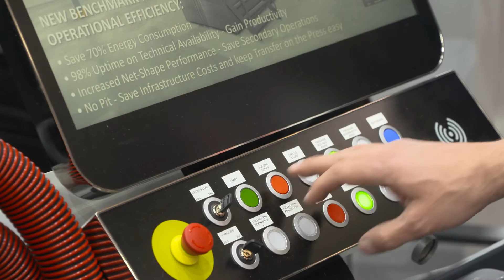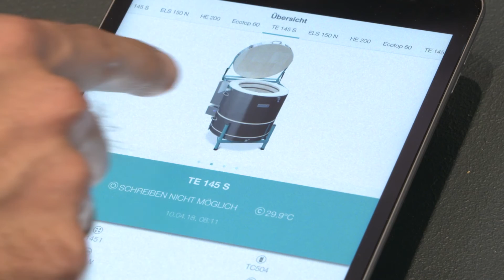ceramitec 2018 | Powder Metallurgy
Powder metallurgy is an indispensable part of many technical fields. Its products can be found in medical technology, aerospace, or mechanical engineering. The automotive industry is also significant. Here, current developments are providing new impulses.

O-ton Dirk Hölscheid, CEO, Association of Powder Metallurgy:
In the electric motor sector, powder metallurgy is in a position to supply new components. Electric motors can be made more efficient by means of them. These are entire new sectors where end-consumer will very soon notice that powder metallurgy is not an old industry.

Its future potential is giving companies worldwide investment fever – according to the ceramitec industry barometer. That also goes for Osterwalder. The Swiss company presents the first electric press in the 200-tonne power range. It can be used instead of conventional hydraulic presses – for instance, in the automotive or carbide sectors.

O-Ton Jens Moecke , Head of Marketing & Product Management, Osterwalder:
The benefits of the electric drive are, first and foremost, the cost savings. With an electric drive they use up to 80 percent less energy than comparable presses – that can quickly amount to 40,000 euros a year or more. Secondly there are the maintenance costs: they’re significantly lower; and thirdly, productivity is higher, the so-called technical availability uptime – and that means you can produce more parts.

This is where the high flexibility and economic efficiency of powder metallurgy come into their own. In addition to the presses, the raw materials are a prerequisite for perfect end products. Baikowski is presenting its new microcrystalline ceramic abrasive at ceramitec.

O Ton, Benoît Grenot, Managing Director, Baikowski :
This new product CMA is 100% alpha alumin , very high purity and a very tight distribution. So it allows the shape and morphology control, allows great customization and high loading rate in the ceramics. In the end you can get a lower sintering temperature, very reactive and a great ceramic at the end!

The potential of powder metallurgy seems unlimited. At the ceramitec forum, a theme day is being devoted to it. The experts see this manufacturing process for metal and ceramics as a key technology that will change entire industries.

An important issue in future will be digitalization. Rohde has taken the first - small – step already: in the future its kilns can be controlled from home via an app...